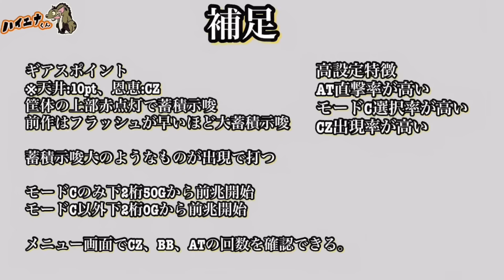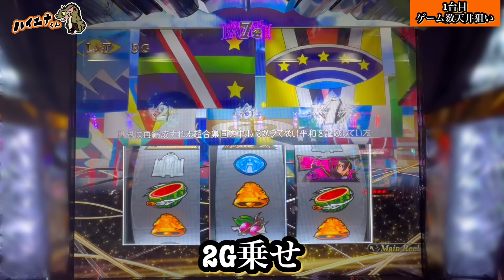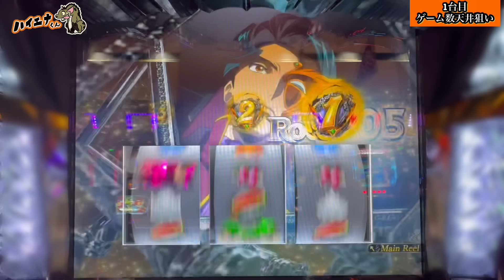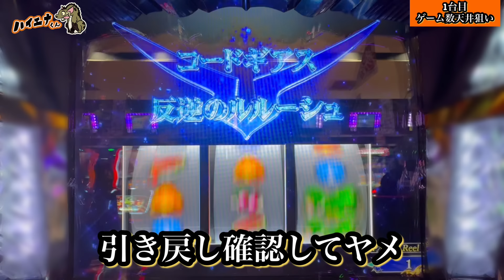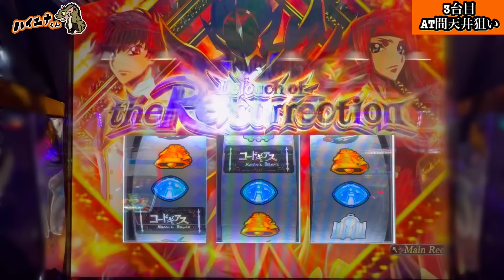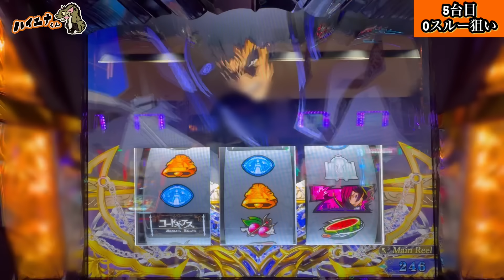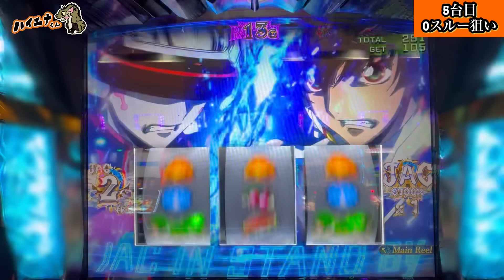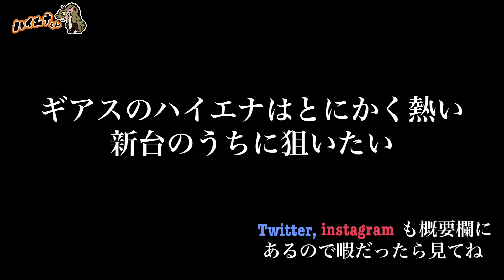【検証】1週間ハイエナ生活 スマスロ コードギアス編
1週間ハイエナ生活 スマスロ　コードギアス編
【目次】
00:00 オープニング
00:10 狙い目紹介
00:35 1台目
18:37 2台目
21:29 3台目
26:14 4台目
31:26 5台目
42:57 検証結果

▪️稼働時ハイエナくん愛用品